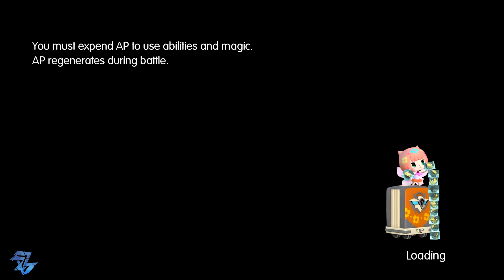World of Final Fantasy Dungeon Demo Complete Walkthrough